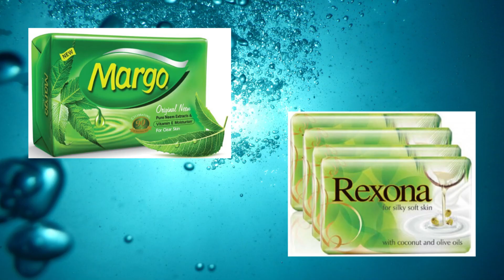#2 Min Illustration June 28 | Open my mouth with a Parable!!!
Very truly I tell you, my Father will give you whatever you ask in my name.
Until now you have not asked for anything in my name. Ask and you will receive, and your joy will be complete.

மெய்யாகவே மெய்யாகவே நான் உங்களுக்குச் சொல்லுகிறேன், நீங்கள் என் நாமத்தினாலே பிதாவினிடத்தில் கேட்டுக்கொள்வதெதுவோ அதை அவர் உங்களுக்குத் தருவார்.
இதுவரைக்கும் நீங்கள் என் நாமத்தினாலே ஒன்றும் கேட்கவில்லை; கேளுங்கள், அப்பொழுது உங்கள் சந்தோஷம் நிறைவாயிருக்கும்படி பெற்றுக்கொள்வீர்கள்.